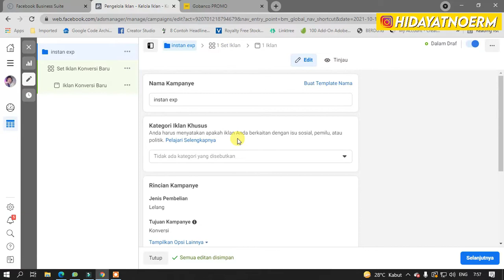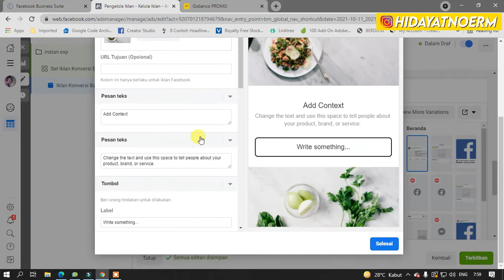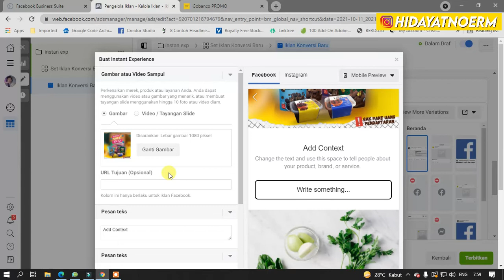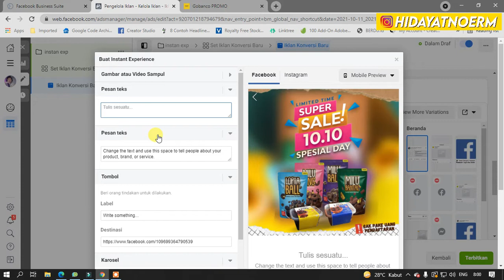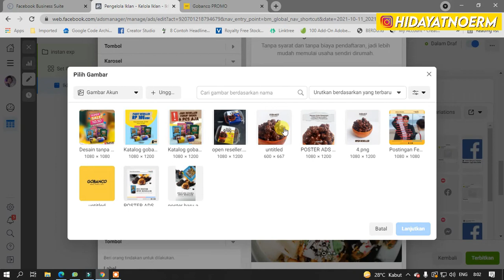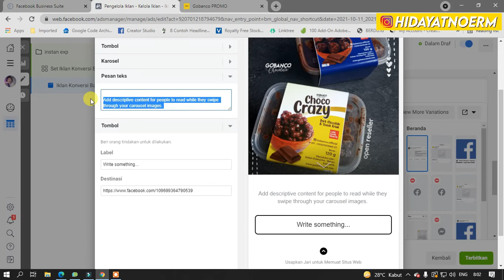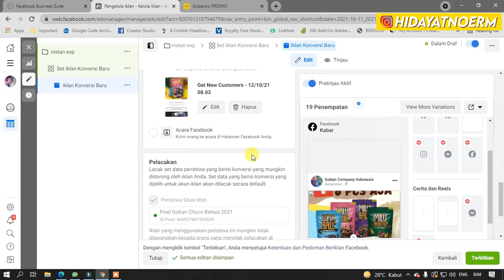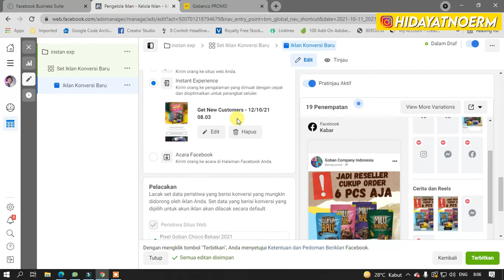Cara Membuat Instant Experience 2021-Mirip Landingpage tapi Gratis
Semoga bisa membantu ya..

Terima Kasih.